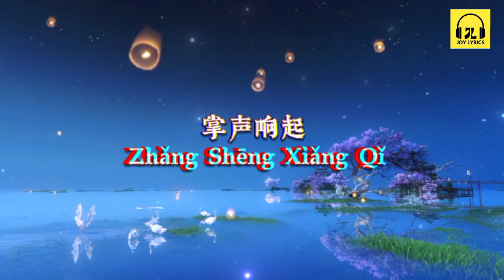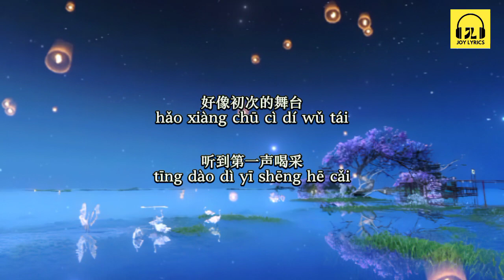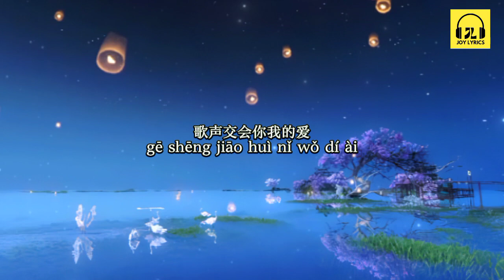掌声响起 Zhang Sheng Xiang Qi — 凤飞飞 [ 动态歌词 Pinyin Lyrics ] 掌声响起来 我心更明白 你的爱将与我同在 掌声响起来 我心更明白 歌声交会你我的爱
掌声响起

演唱：凤飞飞
作词：陈桂芬
作曲：陈进兴

孤独站在这舞台
听到掌声响起来
我的心中有无限感慨
多少青春不再
多少情怀已更改
我还拥有你的爱
好像初次的舞台
听到第一声喝采
我的眼泪忍不住掉下来
经过多少失败
经过多少等待
告诉自己要忍耐
掌声响起来
我心更明白
你的爱将与我同在
掌声响起来
我心更明白
歌声交会你我的爱

孤独站在这舞台
听到掌声响起来
多少青春不再
多少情怀已更改
我还拥有你的爱
好像初次的舞台
听到第一声喝采
经过多少失败
经过多少等待
告诉自己要忍耐
掌声响起来
我心更明白
掌声响起来
我心更明白

掌声响起来
我心更明白
掌声响起来
我心更明白